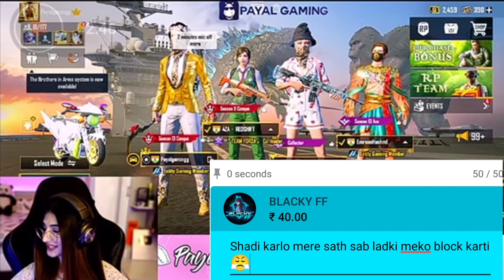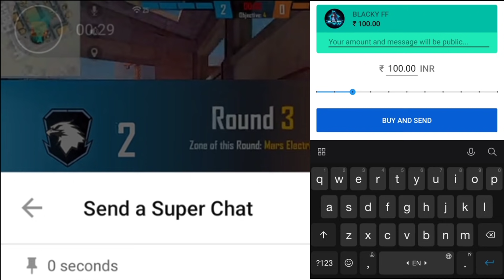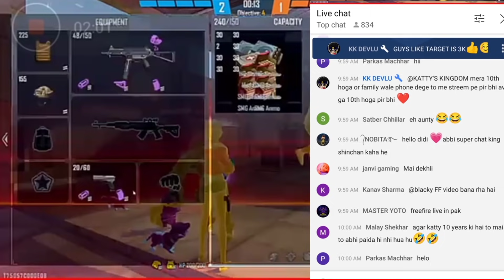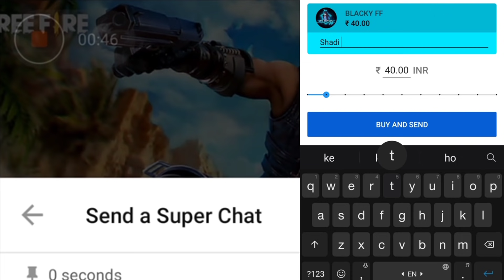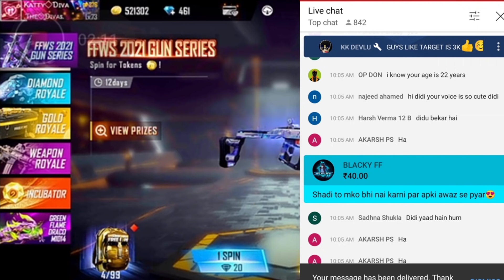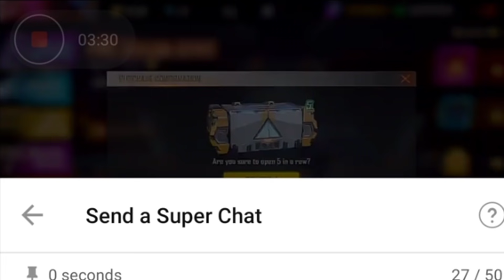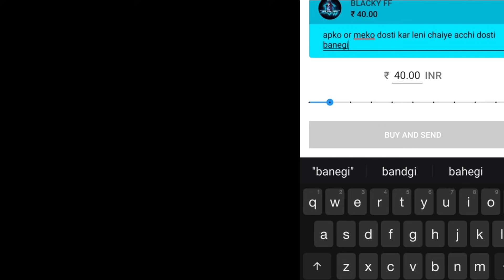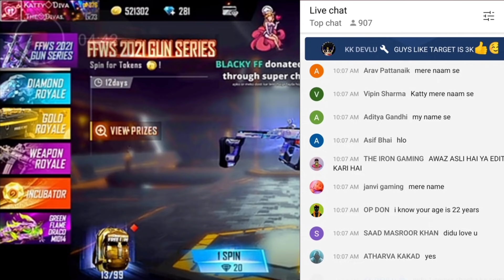i propose livestreamers in live😍😍ft.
i propose livestreamers in live😍😍ft. ‎@PAYAL GAMING